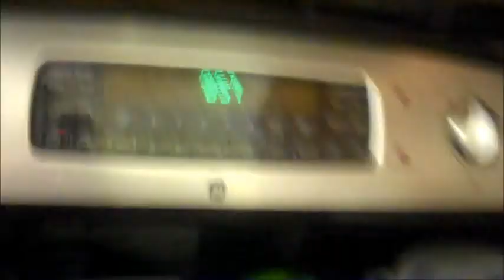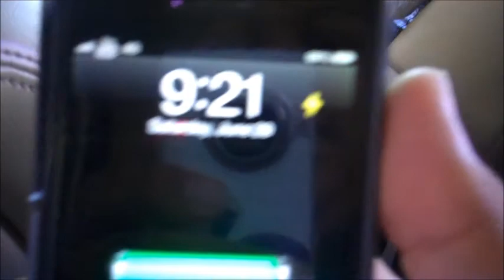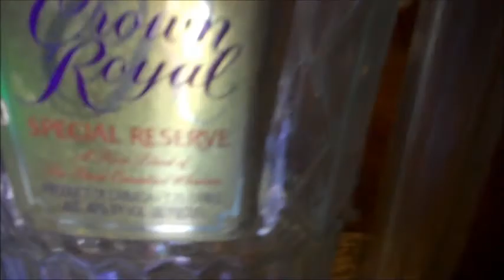STORAGE AUCTION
what up youtube here is the vlog for today enjoy